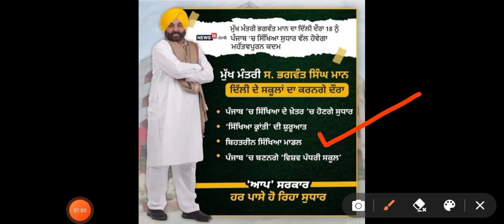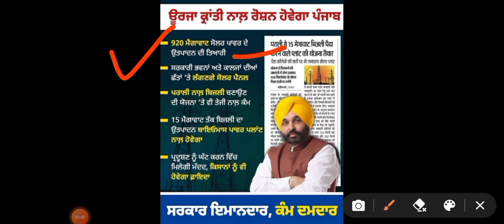CM ਭਗਵੰਤ ਮਾਨ ਵੱਲੋਂ ਸਿੱਖਿਆ ਵਿਭਾਗ ਵਿੱਚ ਕੀਤੇ ਐਲਾਨ || 145 ਪੋਸਟਾਂ ਨੂੰ ਪ੍ਰਵਾਨਗੀ || ਵਿਸ਼ਵ ਪੱਧਰੀ ਸਕੂਲ ਬਣਨਗੇ 😄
Hello dosto🙋‍♀️
CM ਭਗਵੰਤ ਮਾਨ ਵੱਲੋਂ ਚੁੱਕੇ ਜਾ ਰਹੇ ਹਨ ਸਿੱਖਿਆ ਵਿਭਾਗ ਵਿੱਚ ਕਦਮ। ਪੂਰੀ ਜਾਣਕਾਰੀ ਵੀਡਿਓ ਵਿੱਚ।

Quaries solved-
2364
2364 urgent hearing
2364 latest update
2364 latest update court case
ett6635 new update
6635 court case update
2364 court case update
Ett6635update
Ett6635 cut off
Ett6635 second list
Ett6635gmail
Ett6635 upgrade graduation marks
6635 posts update
6635
6635cut off
6635 scrutiny
Ett6635 court case update
ETT update
ETT tet paas unemployed union
6635 case update
6635 ETT posts new update
6635 joining letter
5994 update
6635
2364
22posts
ETT union